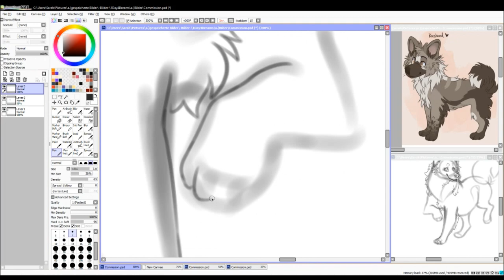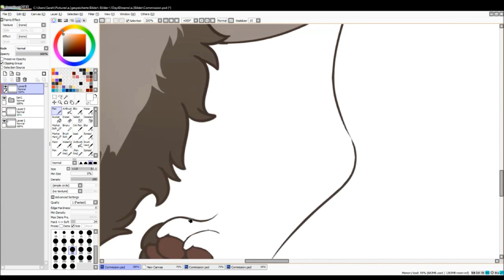Speedpaint- Commission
OC Owner: MildHyena(deviantart)

music/songs: Inta Omri - Yahel (Replay & Ranji Remix)

programms i use:
Camtasia Studio
Photoshop CS6
Wacam Bamboo CTL-470K-DE